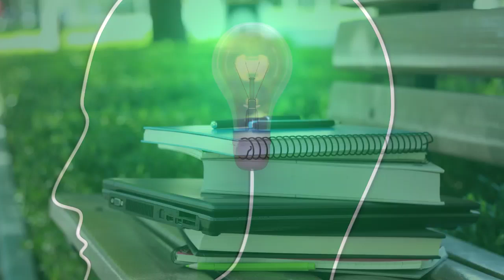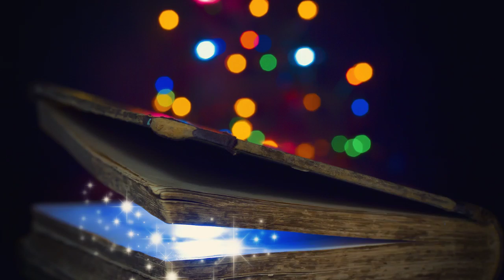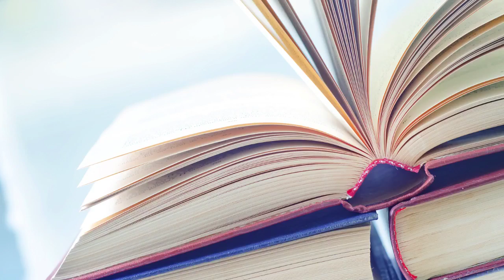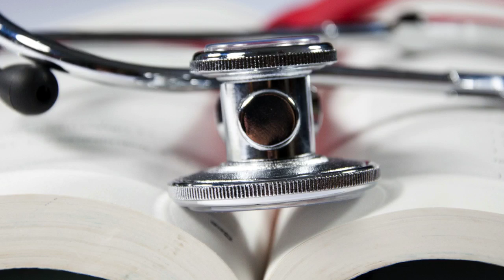Study Music, Concentration, Focus, Meditation, Memory, Work Music, Relaxing Music, Study, ☯619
Study Music, Concentration, Focus, Meditation, Memory, Work Music, Relaxing Music, Study, ☯619 - Are you looking for studying music, focus music or background music to help with concentration, learning, homework and to improve your memory? Yellow Brick Cinema’s study music videos provide instrumental music to improve concentration and brain power. Would you like to try music to study? Our relaxing music for study, with its embedded binaural beats, will support your study sessions, helping you focus your brain power. Indeed, this concentration music will keep your attention fully on your work and bring out your inner genius. Our work music can also be used as reading music, allowing you to block out distractions and achieve stress relief. Our classical music and piano music have been composed as study music, work music and music for memory improvement, so that external distractions are minimised and stress relief is obtained. Use our meditation music for meditation or to start each study or homework session and experience how this relaxing music helps calm your mind with alpha waves. Research shows that use of alpha waves and meditation music helps unleash your learning potential, releasing your genius, helping memory, improving mindfulness and assisting to improve intelligence and brain power.  This music for positive energy is also effective calming music and stress release music.  It is often used in yoga as yoga music to help you focus.

In Spanish, our “musica para trabajar” or “trabajar” is also very popular and often used as background music and music for studying.  Students use this relaxing music to do homework and find it boosts positive energy. It is also used as music for memory. Our calm music for studying is used worldwide as focus music and stress relief music so why not try our music to study more effectively and make the most of your intelligence.

Yellow Brick Cinema’s instrumental music for studying is ideal music to listen to as ambient work music or as reading music when relaxing with a good book and needing positive energy. So, experience the benefits of our study music and then create your own studying music playlist of work music that you find most helpful.

Thanks for tuning in to Study Music! Introduce yourself to the Yellow Brick Cinema community in the comments below and let us know where in the world you’re listening from. Enjoy! Love, Margie.

To listen to Yellow Brick Cinema’s music offline, buy our music on iTunes

Yellow Brick Cinema’s music for studying is focus music composed to boost your brain. This instrumental music will help you establish good study habits. If you listen to our classical music or piano music for studying purposes, you will block out external distractions, thus increasing your concentration capacity. Our study music or brain music has been embedded with binaural beats to help your focus more easily. With our music for studying playing as background music, you will find yourself studying more effectively.

Yellow Brick Cinema’s study music is particularly helpful to improve concentration. Studying requires you to work with prolonged concentration and so our music to study and concentrate helps shift your attention away from what’s going on around you so you can focus on your work. Our concentration music is instrumental music that helps stop your mind from wandering, thus increasing the impact of your study sessions. The effect of our studying music on increasing attention span, leads people to refer to our focus music as brain music or intelligence music.

Yellow Brick Cinema’s studying music can be used as meditation music to help bring focus to your mind. One of the most effective ways to boost concentration is to start a study session with a short meditation practice. Our classical music and piano music is ideal instrumental music to calm the mind in this way. Use our instrumental music for studying as you build your inner brain power through regular mindfulness practice.

Visit the Yellow Brick Cinema homepage to find out more about our selection of Relaxing Music. Our popular Study Music provides music that will help you focus, concentrate calmly and reduce anxiety. Our Meditation Music has a variety of genres including Zen and Tibetan and includes binaural beats to help with mindfulness and calming of thoughts.